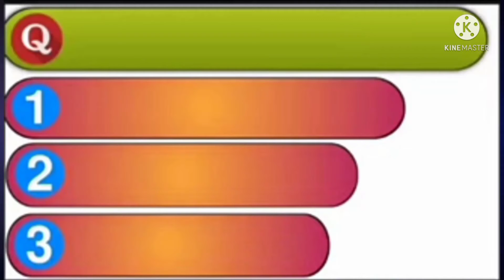Let A be a square matrix of order 2 × 2, then |KA| is equal to ? # Maths General knowledgeable ❓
Let A be a square matrix of order 2 × 2, then |KA| is equal to
(a) K|A|
(b) K²|A|

MATHS GENERAL KNOWLEDGE QUESTION ⁉️
HELL FOR STUDYING